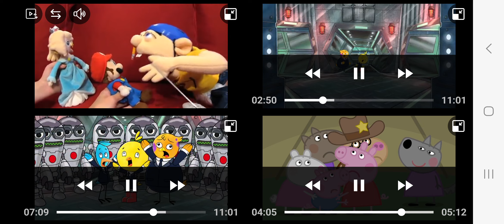Up to faster 4 parison